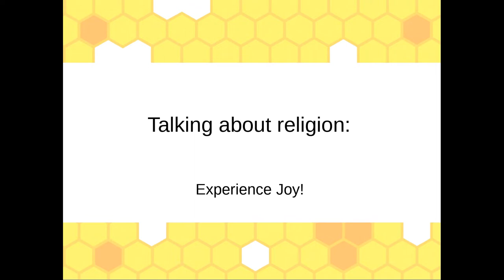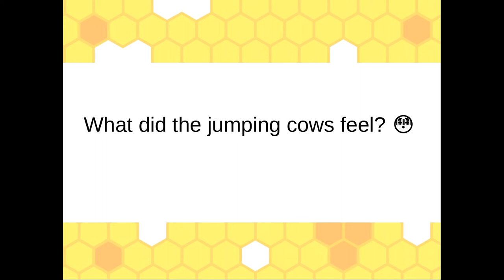Joy is central to religion (as these cows demonstrate)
Joy happens when we are in relationship with something great.  At least that's my theory.